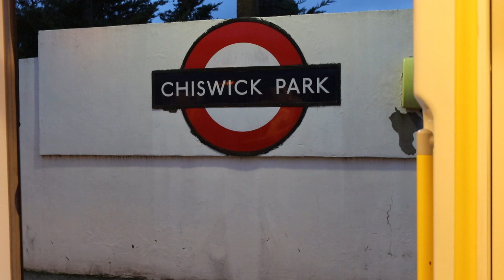Some shots of the S7 stock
Some shots of the S7 stock on the District Line.